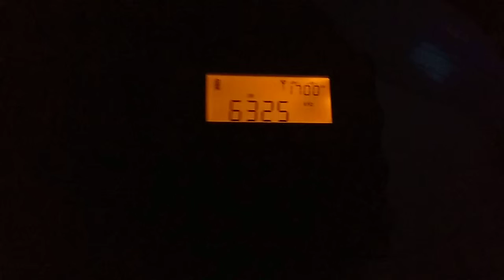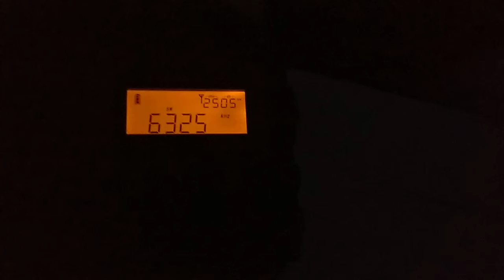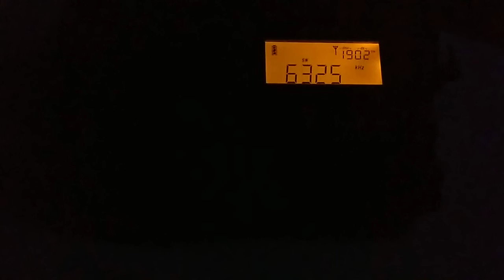Frequency of 6325 kHz - SW pirate station Bogusman (1)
This one was pretty stronger, the HF Underground says This is Bogusman. 21:26 UTC